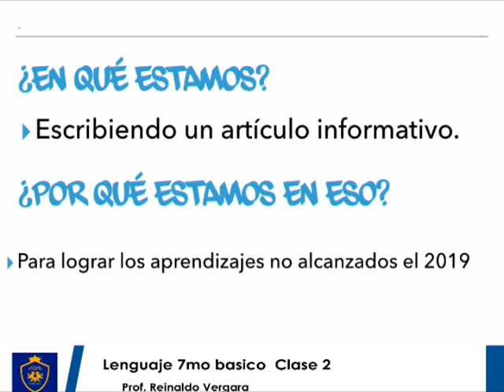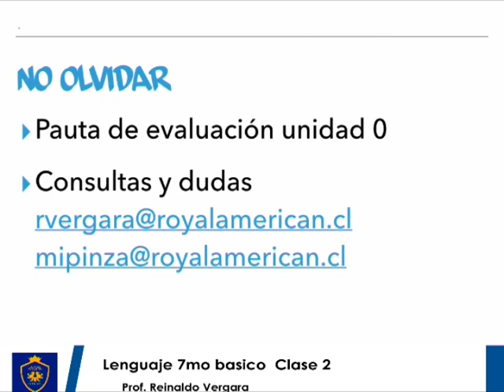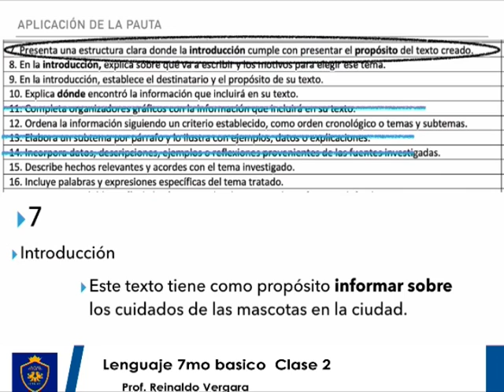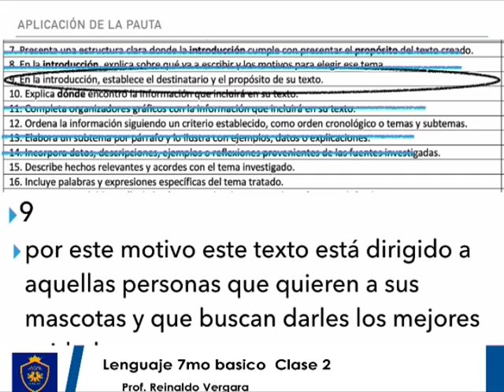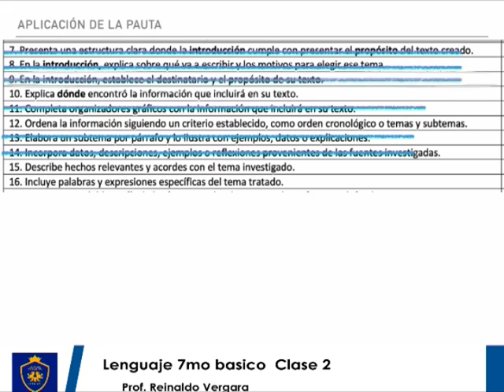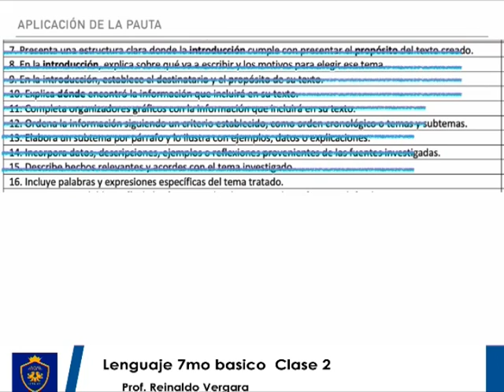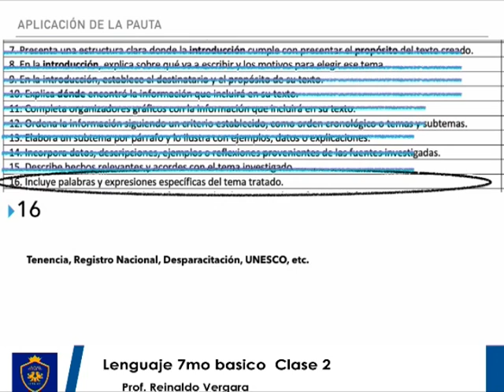Lenguaje 7mo basico clase 2 "Aplicación de la pauta"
Profesor Reinaldo Vergara
Objetivos de la clase
Planificar, escribir, revisar, reescribir y editar sus textos en función del contexto, el destinatario y el propósito